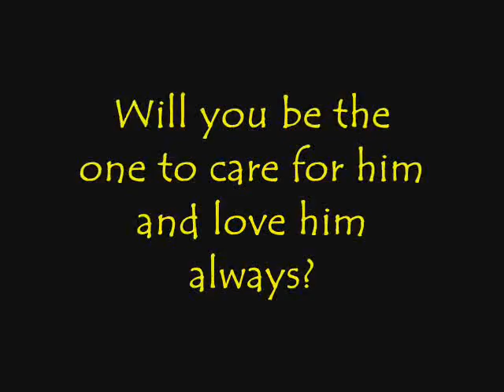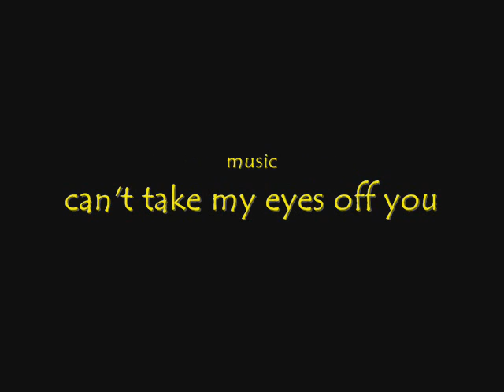Twinkle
Twinkle is a tabby boy rescued from Marine Parade